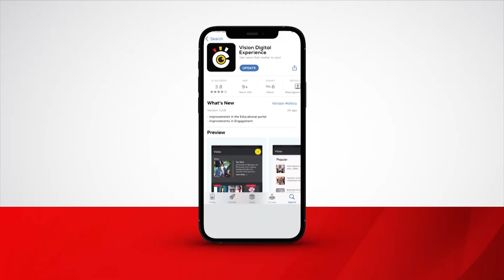Kamuswaga alagidde abakiise be okutema empenda ez’okukulaakulanya Kooki